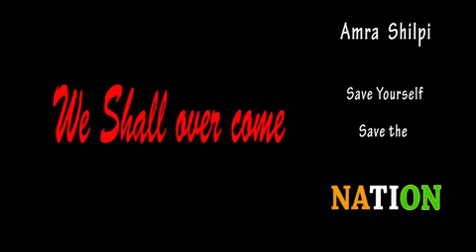Tapur tupur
Awareness short film,  italy,  corona,  save nation,  save youself